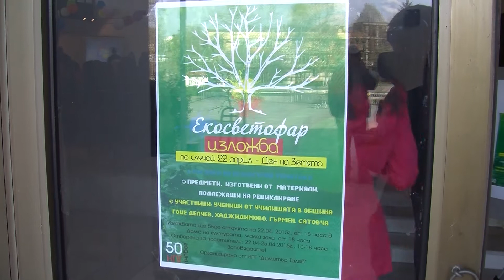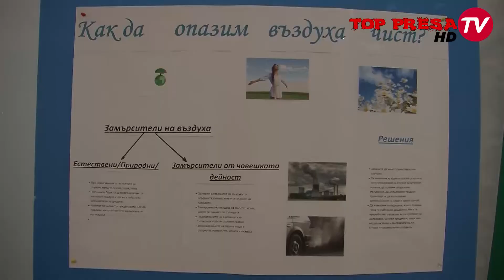ВИДЕО: Изложба на изкуство от отпадъчни материали, откриха снощи в Гоце Делчевкуст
Изложбата, която бе организирана от НПГ „Димитър Талев“ в Гоце Делчев, бе на предмети на изкуството и рисунки, изготвени от материали подлежащи на рециклиране. Организаторите сполучливо я нарекоха „Екосветофар“ и бе посветена на Международния ден на Земята.